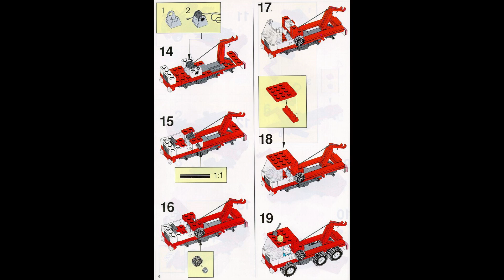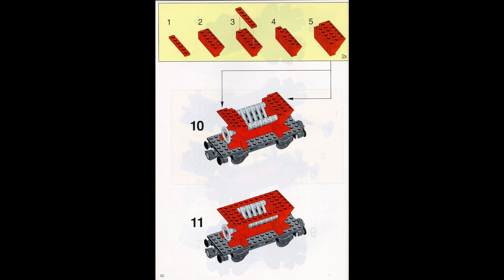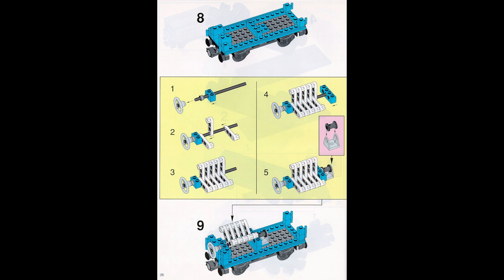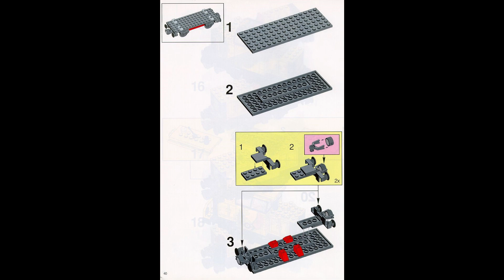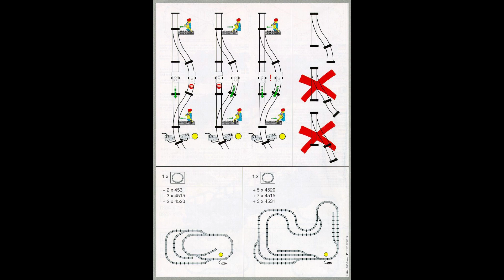4564 Instrucciones para LEGO Freight Rail Runner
4564 Instrucciones para LEGO Freight Rail Runner